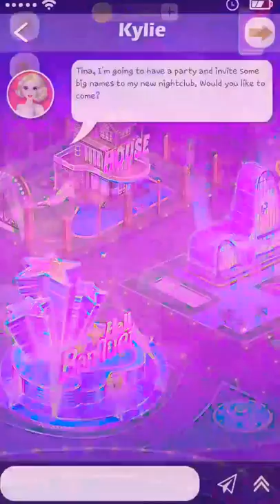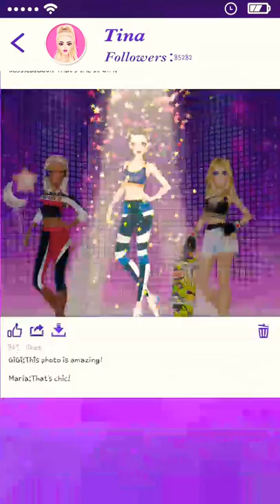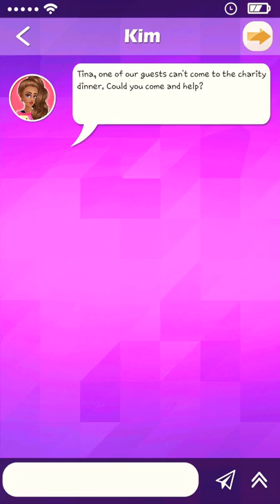IT GIRL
Lets play with my favorite game